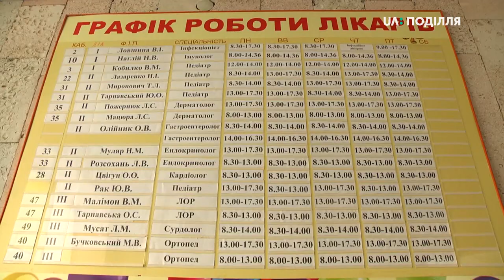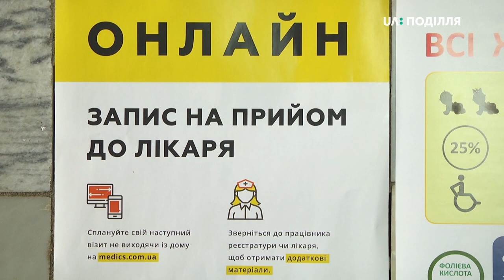Хмельничани чекають два тижні, аби потрапити з дитиною на прийом до лікаря-спеціаліста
Записати дитину на прийом до вузького спеціаліста у поліклініку онлайн чи телефоном неможливо, а талони розібрали за один-два тижні наперед. Люди годинами стояти в живій черзі, щоб потрапити на прийом до лікаря. Така ситуація склалася у Хмельницькій міській дитячій поліклініці, розповідають хмельничани у соцмережах.